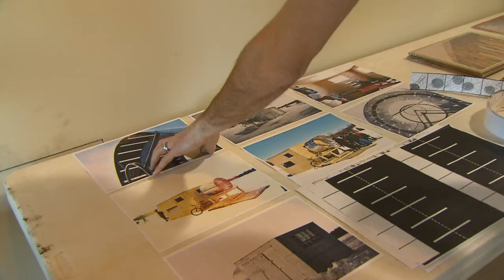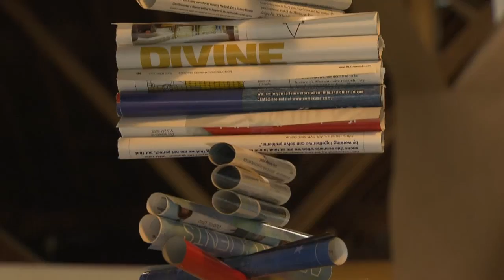PlayList Season 5 Episode 18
Aaron Squadroni explores the intersection of art and architecture through graphite drawings and installation work inspired by his northern Minnesota surroundings.  He is an artist-in-residence at the Old Central School in Grand Rapids and a recipient of Arrowhead Regional Arts Council and Jerome Foundation grants.

Serving Cook County artists for 67 years, the Grand Marais Art Colony is the longest-lived art colony in Minnesota.. Executive Director Amy Demmer looks to the future and shares her vision in a PlayList interview with Karen Sunderman.

Animator Brian Barber takes on the Homegrown Music Video challenge featuring "Over Your Shoulder" by the Duluth-based indie rockers, The Keep Aways.

Singer-songwriter Aurora Baer teams up with electronic fiddle player T. Bruce Bowers for an in-studio session with The PlayList. The duo has been touring the country, honing their roots rock style.